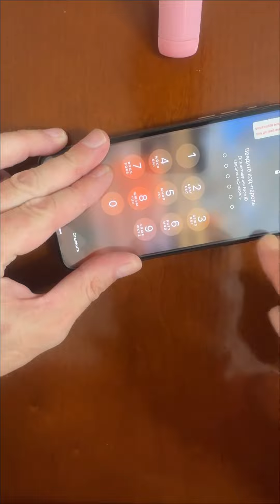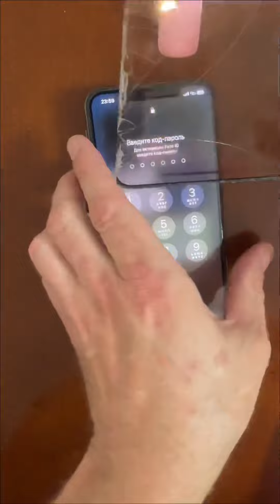Клею стекло на iPhone